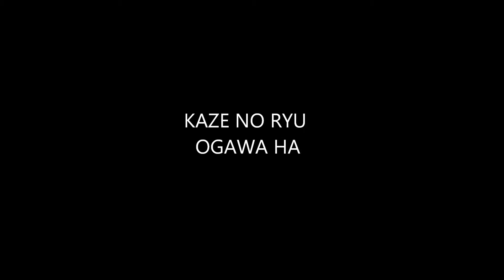Ogawa Ryu 自然の伝統 Shizen no Dentou Serie pensamentos Shidoshi Jordan Augusto 25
A Conexão de hoje fomenta a agressividade?